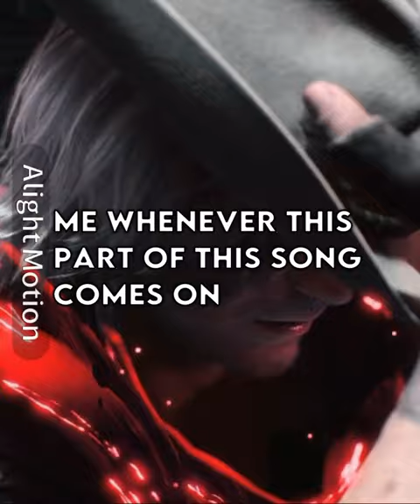All DIS IS HERE FOR YOU 🗣️